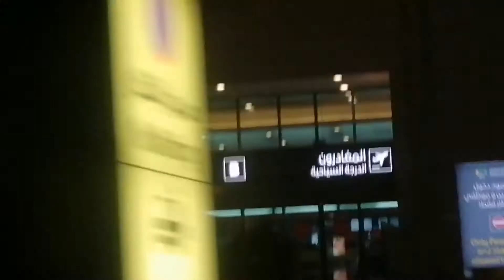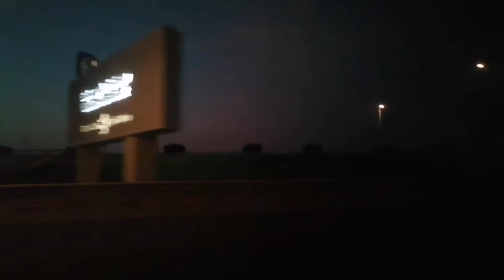Drive Thru - Muscat Airport